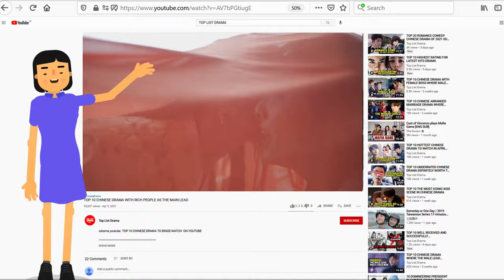Best School Gangster Japanese Movie Recommendations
Key Word. Content Describe.

Detail :

1. Shinjuku Swan (2015)
2. Crows Zero (2007)
3. Crows Explode (2014)
4. HiGH&LOW (2015)
5. Kyou Kara Ore wa!! (2018)
6. Crows Zero 2 (2009)
7. Drop (2009)
8. Demekin (2017)